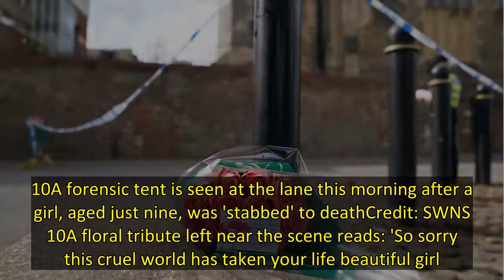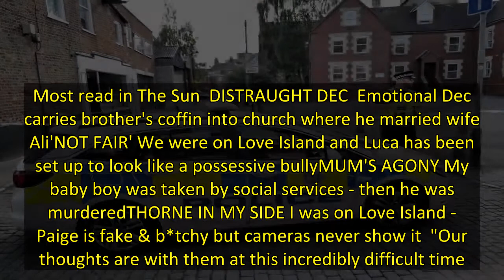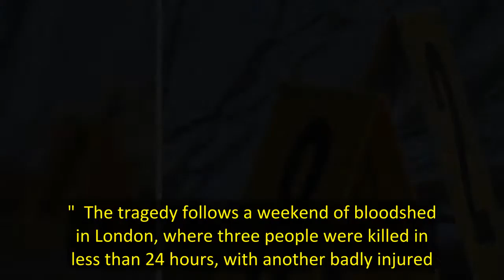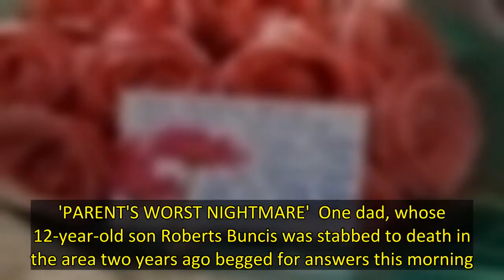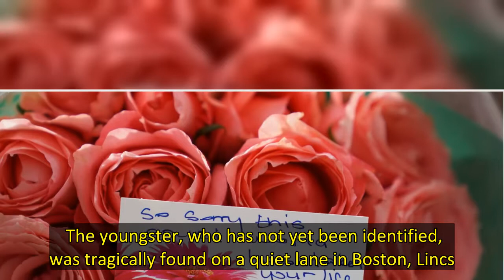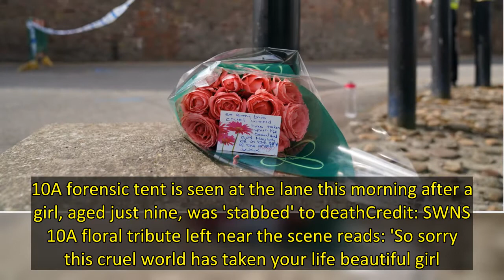Girl, 9, found ‘stabbed’ to death in lane as cops arrest two people